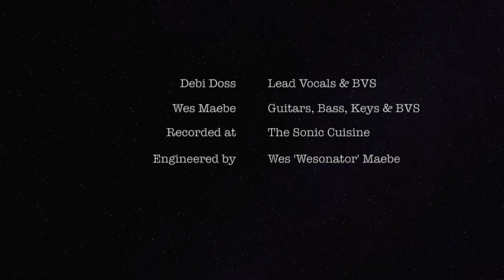Don't Want To Go - Debi Doss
This is our song in light of the 2016 UK referendum on whether to leave or remain in the European Union.

Written By Wes Maebe and Debi Doss
Debi Doss: Lead Vocals  & BVs
Wes Maebe: Guitars, Bass, Keys & BVs